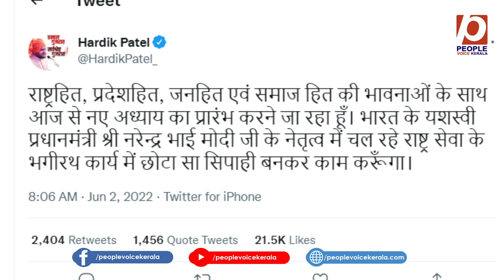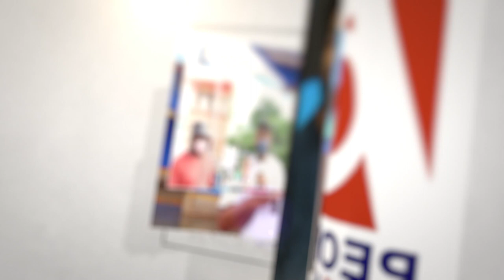മോദിയെ തെറി വിളിച്ചവാനാണിന്ന് മോദിക്കു മുന്നിൽ ഓച്ചാനിച്ച് നിൽക്കാൻ പോകുന്നത് | Naredra Modi | BJP